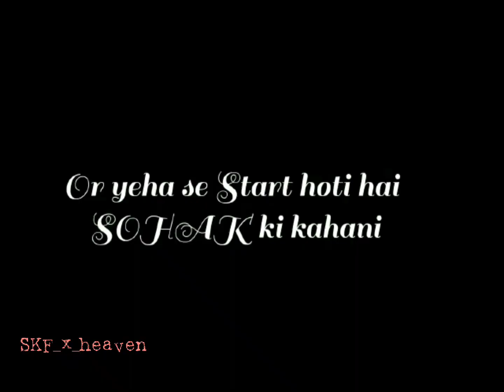Sohak ki love story💘💘